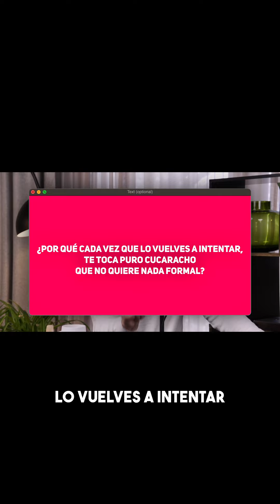¿Pueden las madres solteras tener una vida romántica